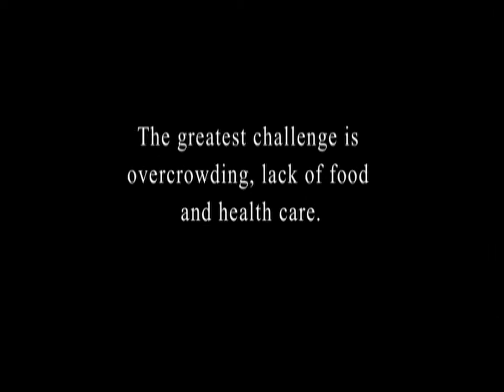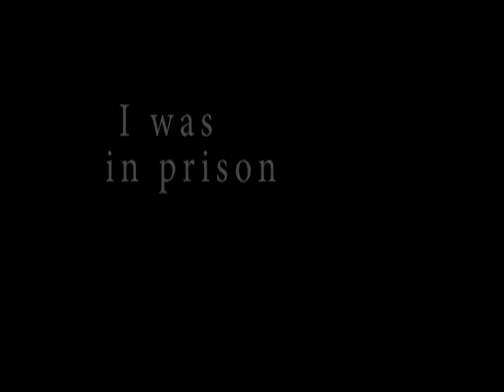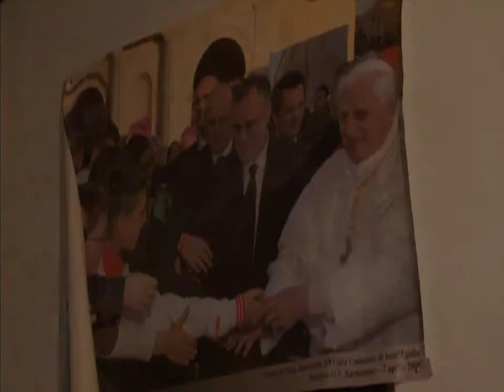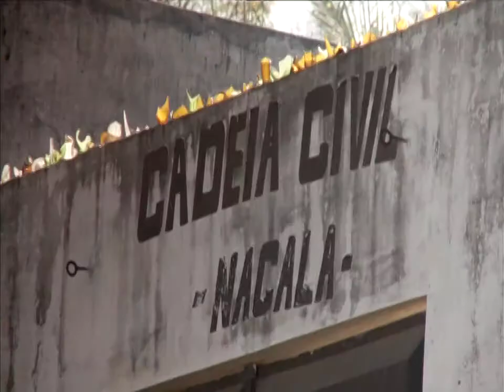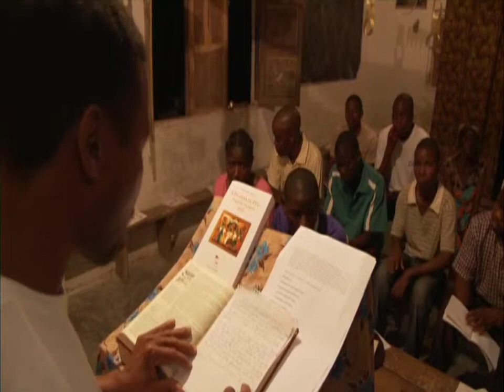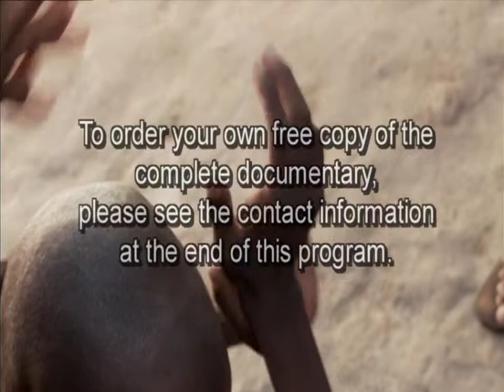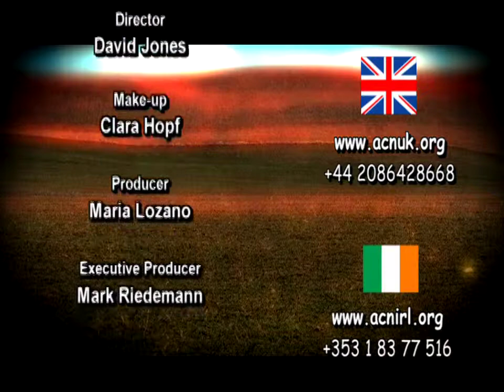310 - Mozambique: ‘I was in Prison and you visited me’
Guest: Magda Wolnik, Film Producer

Mozambique has about 90 prisons. The official total capacity is 6,500; however, there are more than 15,000 prisoners behind bars. The greatest challenges are overcrowding, lack of food and health care. The prisoners are predominantly teenagers. Mark Riedemann interviews documentary film-maker Magda Wolnik about her experiences and the work of the Catholic Church in providing what assistance that they can to the prisoners in Mozambique.

Produced by CRTN
(Catholic Radio and Television Network)